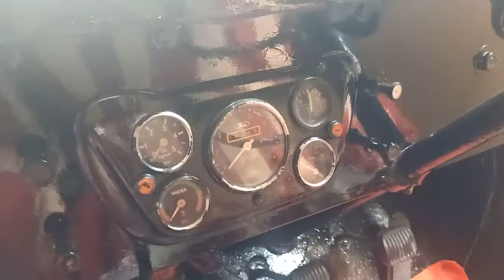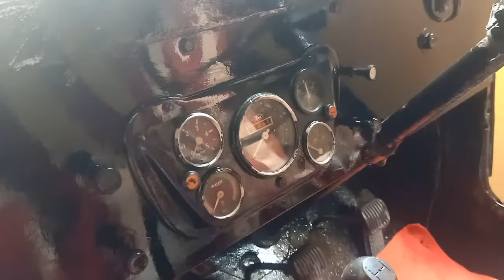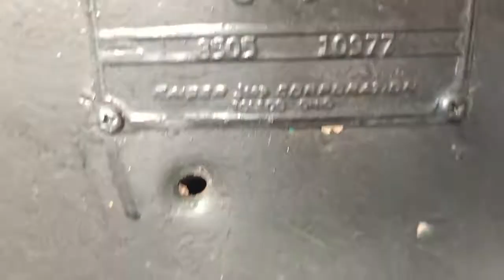Willys jeep CJ 5 review, Kaiser jeep corporation.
Kaiser CJ5 jeep 1968 model.2wd